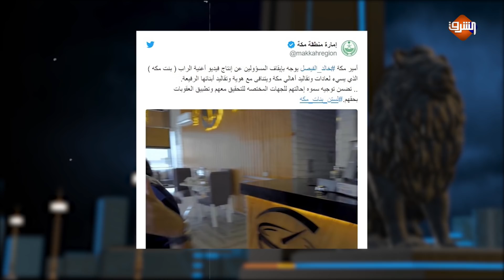صدمة في السعودية بعد مهرجان بنت مكة والقبض علي الاطفال المشاركين .. و معتز مطر:هؤلاء ضحية أفعالكم!!